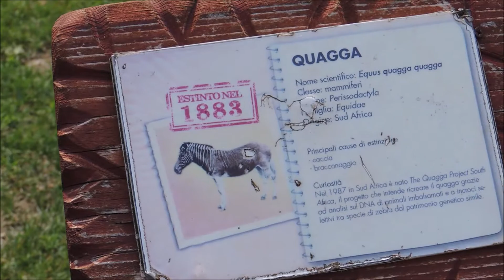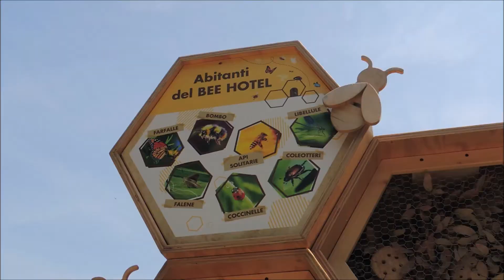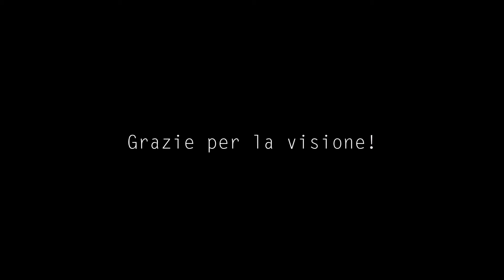Zoom Torino e la nuova borraccia | Piemonte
!!! Abbiamo cambiato il nome in CANTASTORIE IN VIAGGIO perché si addice di più all'idea del canale che abbiamo ora e per il futuro, quindi se vedete un altro nome all'inizio del video, siamo sempre noi ma col nome precedente.

Buona visione!